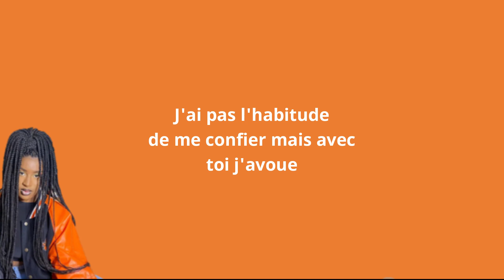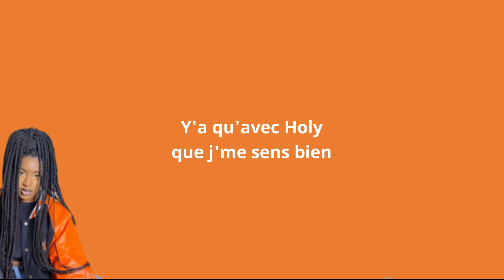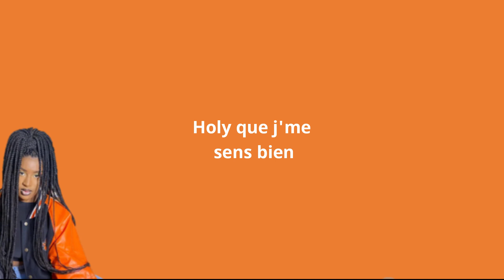Kizzy Grâce - Je me sens Bien (Paroles)